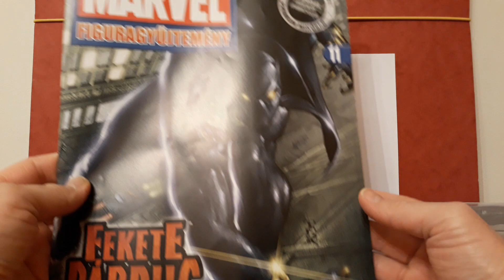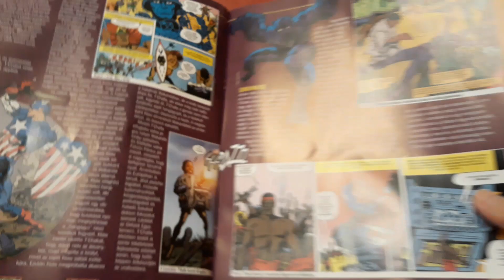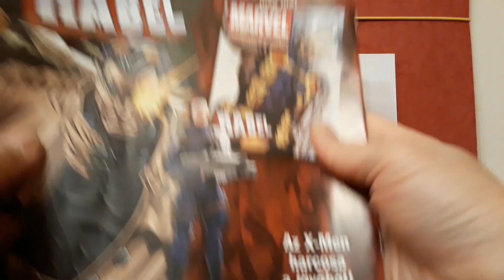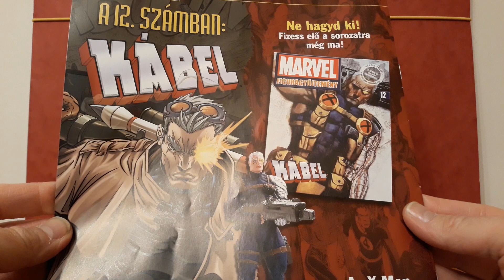Marvel Figuragyűjtemény Csomag 11-dik Számának Bemutatása (Unboxing)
Mostantól minden számát meg fogom venni és utána nektek be fogom mutatni.